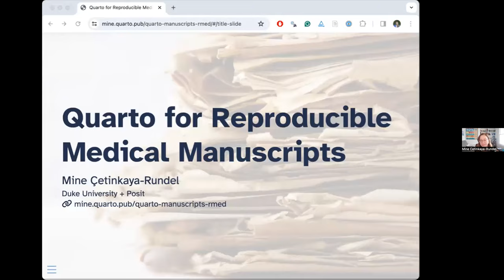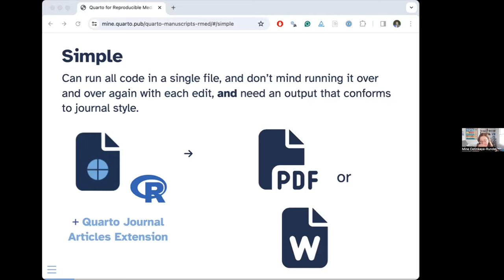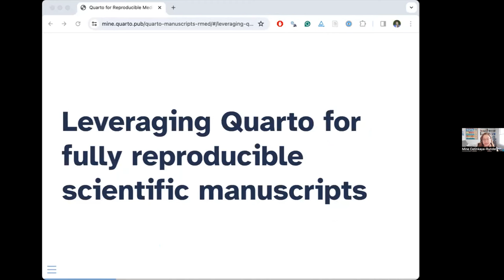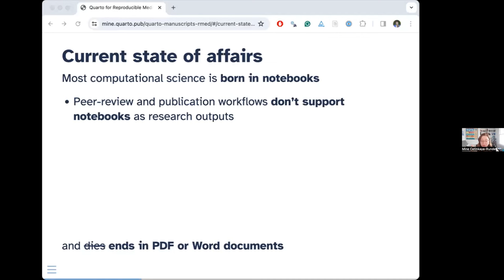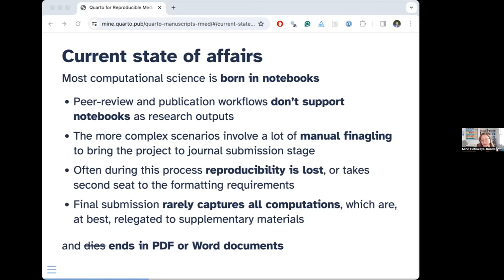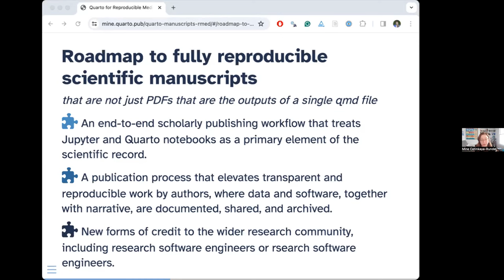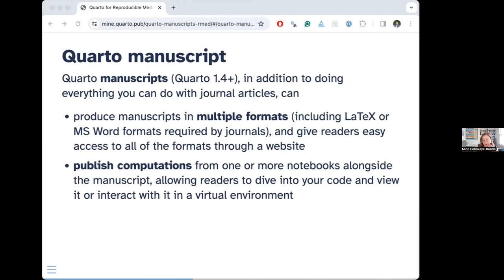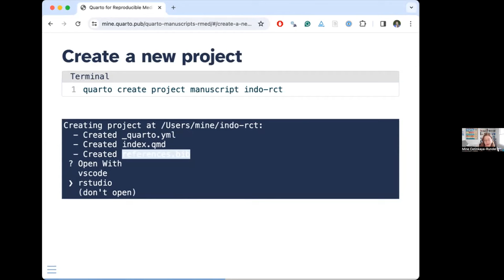R/Medicine: Quarto for Reproducible Medical Manuscripts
In this webinar, Mine Cetinkaya-Rundel, Professor of the Practice of Statistical Science at Duke University,  presents a new capability in Quarto that provides a straightforward and user-friendly approach to creating reproducible manuscripts that are publication-ready for submission to science journals.

This new feature, Quarto manuscripts, includes the ability to produce a bundled output containing a standardized journal format, source documents, source computations, referenced resources, and execution information into a single bundle that be ingested into journal review and production processes.

In this talk, Mine demonstrates how Quarto manuscripts work and how you can incorporate them into your current manuscript development process. She also touches on pain points in your current workflow that Quarto manuscripts help alleviate.

Main Sections

00:00 Introductions
03:05 Full complexity spectrum of reproducible of reproducible scientific projects
08:14 Leveraging Quarto for fully reproducible scientific manuscripts
16:38 A new project type: manuscript
17:12 Let's write a manuscript
40:41 What's next?
44:39 Thank you/Q&A

More resources